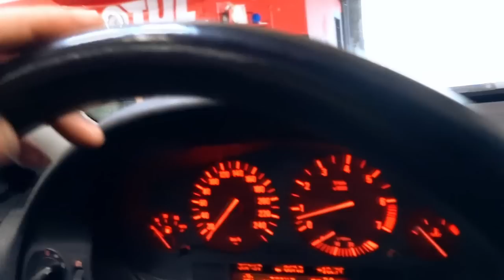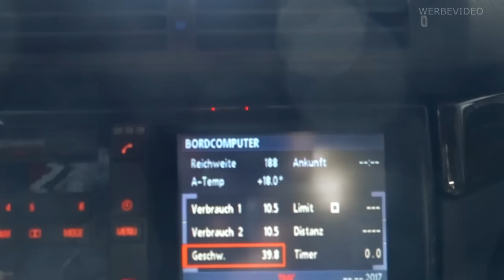Dieser Typ bekommt jede Felge wieder hin und macht sie EINZIGARTIG | Das ist Kunst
Gökhan Felgen Guru

Hohenlimburger Reifendienst & Auto-Service
Adresse: Elseyer Str. 41, 58119 Hagen

bj 3/2000
280.000km
V8 4.4Liter 286PS
2000€

Hauptsponsoren

Motul
Kumho Tire
KDS Tuning
Meyle
Febi
Novus